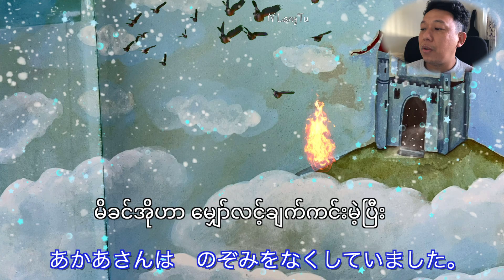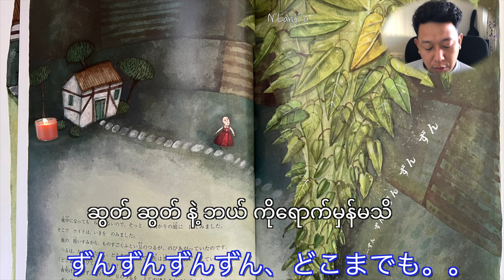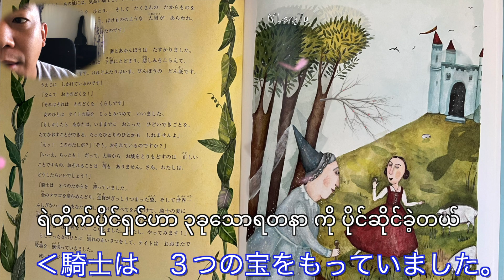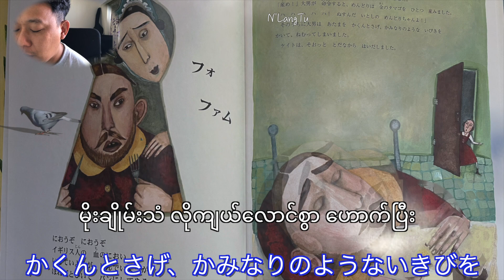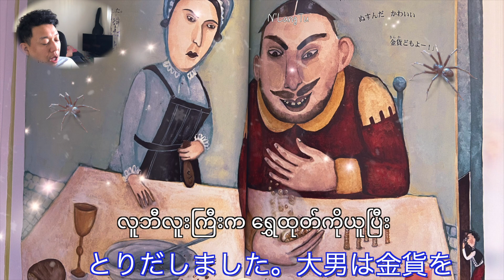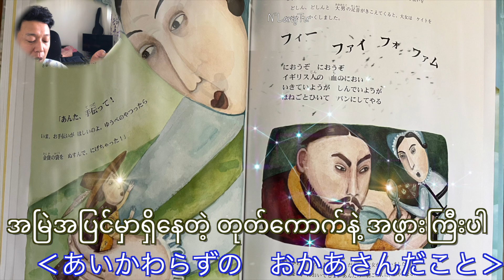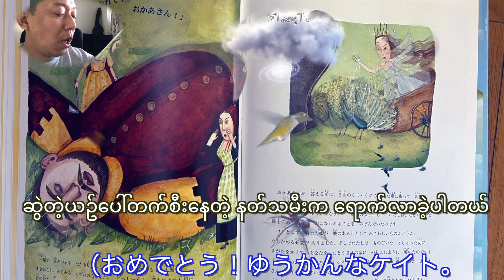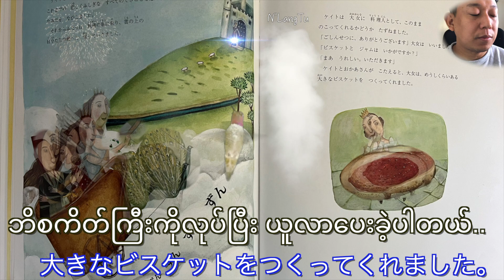ကိတ်စ်နဲ့ပဲးစေ့နွယ်(ဂျပန်ပုံပြင်)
ပုံပြင်နားထောင်ရင်း ဂျပန်စာ လေ့လာကြမယ်